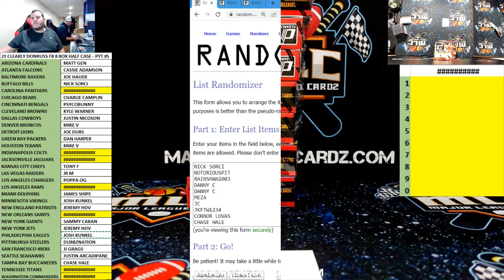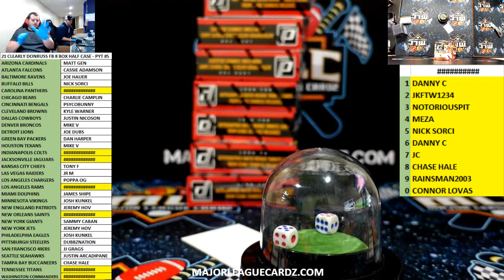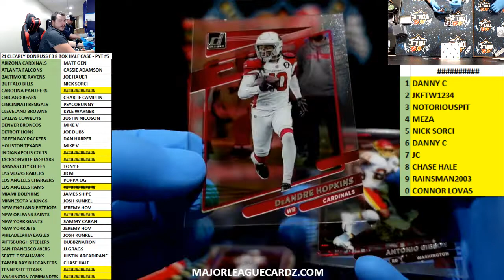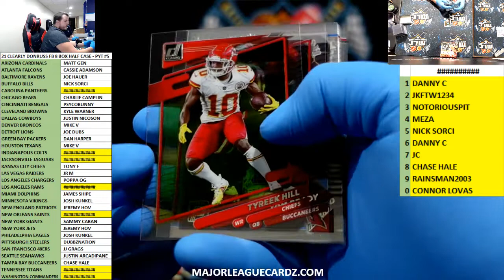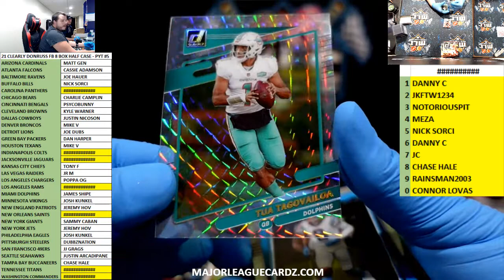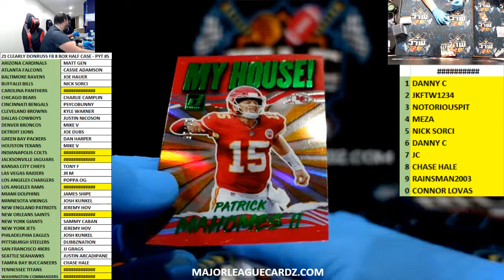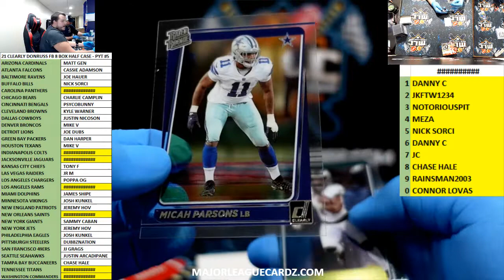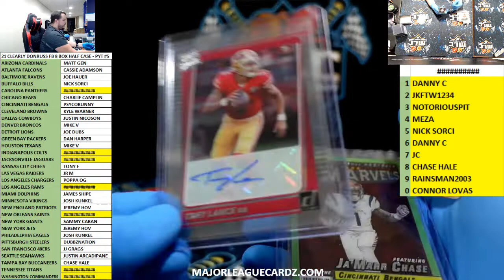21 CLEARLY DONRUSS FB 8 BOX HALF CASE - PYT #5